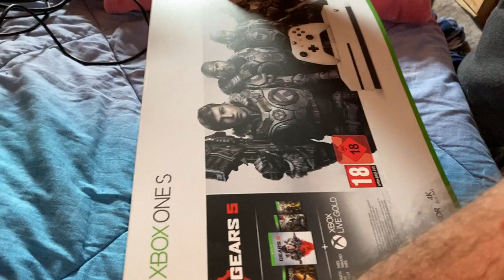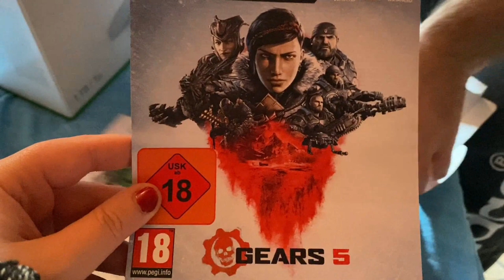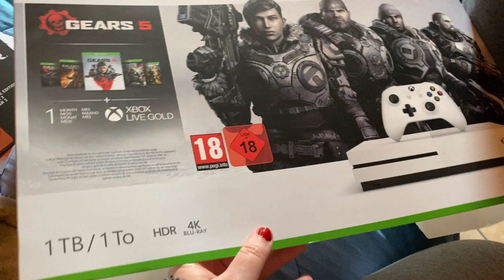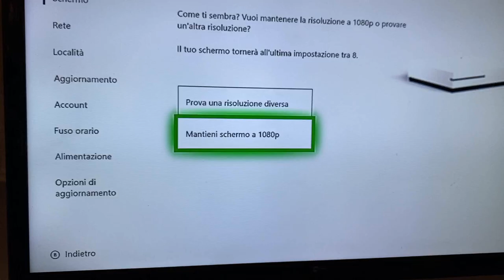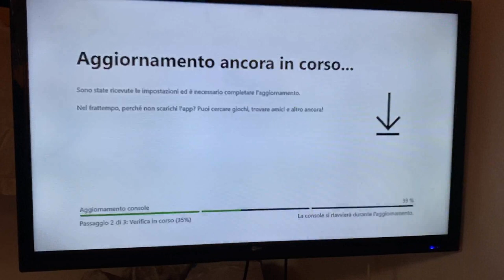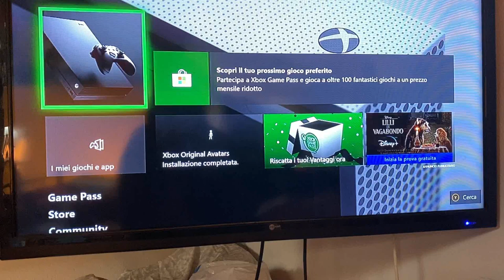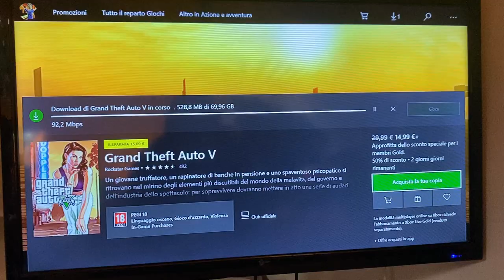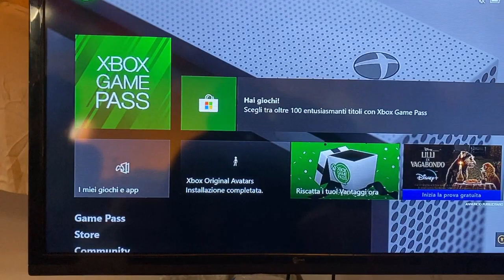XBOX ONE S UNBOXING